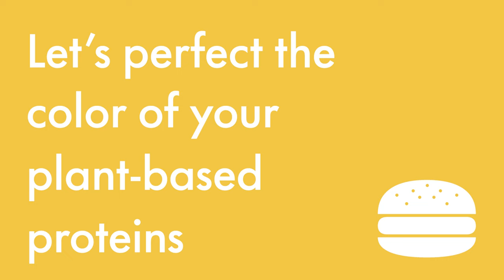Natural Colours for Plant-Based Proteins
I can't believe it's not meat! 🍔🌱

This video demonstrates how we use natural colors to create a raw to cooked look for plant-based burgers!

Still curious about natural colours in plant-based proteins?